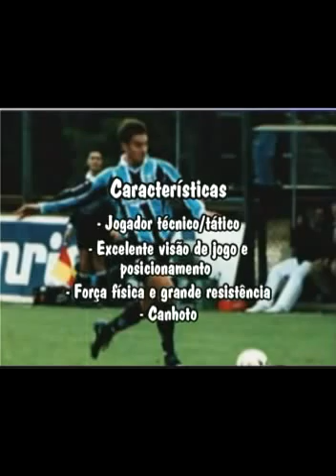Daniel Henz !!!!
Melhores momentos do lateral/zagueiro esquerdo Daniel Henz !!!